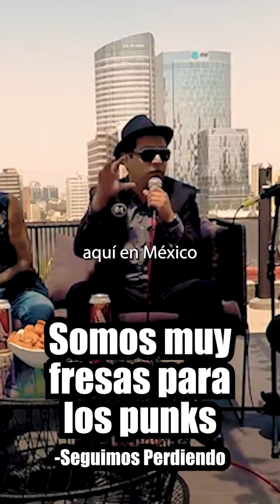“Somos muy fresas para los punks”: SEGUIMOS PERDIENDO - Recordando el Podcast #17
Nuevamente en nuestra recapitulación por los mejores momentos del podcast tenemos a la vez que nos pusimos punk con nuestros amigos de la banda Seguimos Perdiendo. Quienes nos contaron bastantes anécdotas muy divertidas… algunas muy aterradoras… y otras muy extrañas.

¡¡¡¡Nos vemos a la próxima!!! CUCHAAAAAAAAAAAOOOOOO!